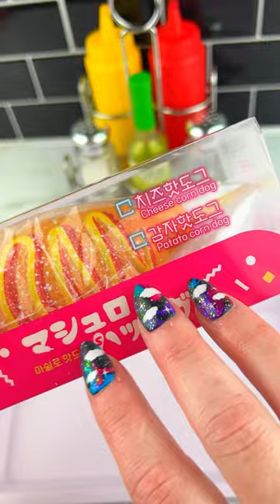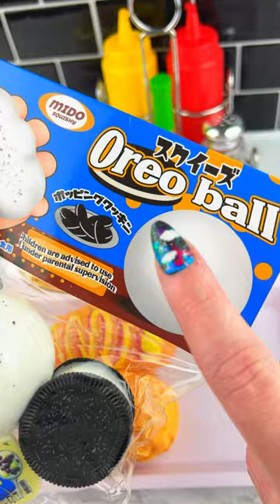Packing School Lunch with Fidget Food *Korean CORN DOGS* Satisfying Video ASMR! fidgets asmr 🌭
Let's Pack this Tray with a Bunch of Squishy School Lunch Themed Fidget Toy Food that Looks and SMELLS so REAL!